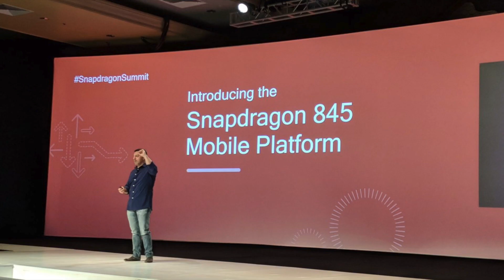Nokia 9 Pureview Full Detailed Review | Price | Launch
Namskar dosto aaj is video mein aapko NOKIA ke naye smartphone NOKIA 9 PUREVIEW  ka full detailed review karne ja raha hu is phone mein kya specifications milti hai or yeh phone kitne price par launch hua hai !!

Specifications -

Display :
Size and type PureDisplay 5.99” QHD+ pOLED
Resolution 2K HD
Material Corning® Gorilla® Glass 5

PERFORMANCE:
Operating system Android 9 Pie
RAM 6GB LPPDDR4X
CPU Qualcomm® Snapdragon™ 845 Mobile Platform

STORAGE:

Internal memory 128 GB2

CAMERAS:

Rear cameras 5 x 12 MP, f/1.82 (2 x RBG, 3 x mono)
Front-facing camera 20 MP, display flash

BATTERY LIFE:

Battery type Integrated 3320 mAh5
Charging Qi Wireless charging

OTHERS:

IP67 water and dust resistant

iphone 7
Macbook Air
iMovie